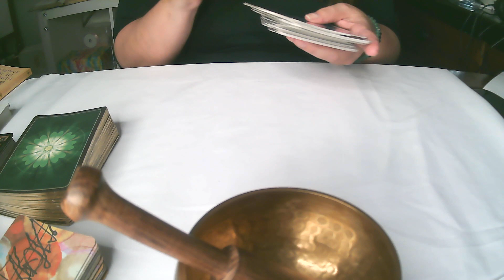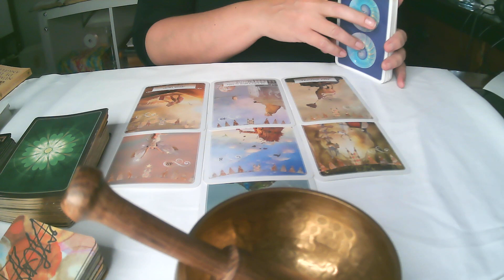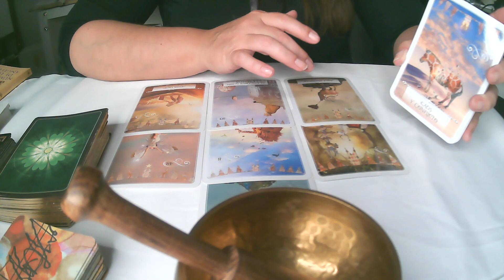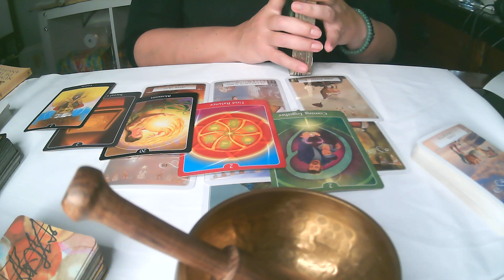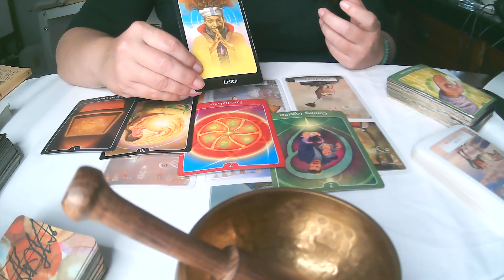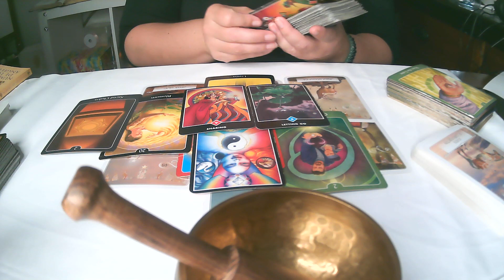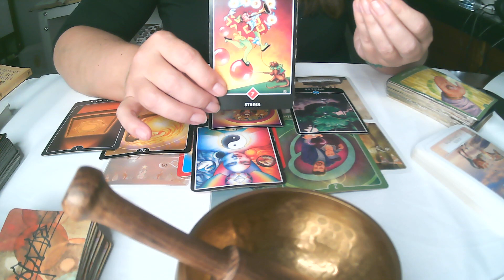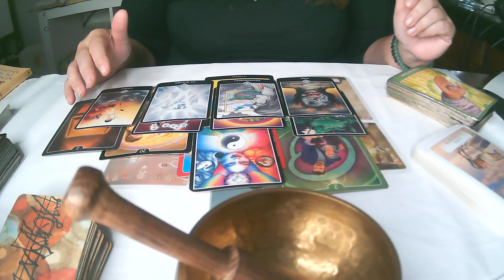TAURO🦉UN ANGEL TE HABLA Hoy-💖EXCELENTE RENACIMIENTO TE LLEGA EL MOMENTO DE LA UNIFICACION FAMILIAR.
Únete a este a nuestro programa de membresias para acceder a sus beneficios:

MENSAJE DE LOS ANGELES PARA TI -💖ALAS EN ACCION📢
Únete a este canal para acceder a sus beneficios:

💕⚜CONECTATE DIRECTO CONMIGO!⚜
¿Necesitas ayuda o quieres más información GRATUITA?🤔
✔Contactos Para Consultas:
0:00 INTRO
2:07 MENSAJE DE LOS ANGELES PARA TI HOY
9:40 SOLO RESPIRA  y REFLEXIONA
17:55 YO SOY PERFECION DIVINA Y MANIFIESTO PERFECION
Notas y Mas Sueños Cuaderno🙌

🤳Manten tu Belleza Siempre: Yo uso estos productos y tambien💃Puedes Unirte a mi grupo ganador y hacer💲💲💲💲💲💲 👇

⚜️CONTÁCTAME PARA CONSULTAS PERSONALIZADAS 💕💓

APOYA AL CANAL COMPRANDO 🚎NUEVO LIBRO GUIA COMPLETA DEL REINO ANGELICAL: UN ALMA Y UNA VIDA LLENAS DE ALAS ANGELICALES🚎COMPRAS: Visita Mi tienda en Amazon encontraras de todo lo que uso yo y lo que recomiendo.

⚜️💖Gracias por tu Colaboracion, y contribuciona a este canal de luz👇💓
⚜💲💲💲Quieres Emprender en este Mundo Digital aqui👇 te comparto
 herramientas que yo utilizo👇💖
✔Deja volar tu Imaginacion con Canva👇